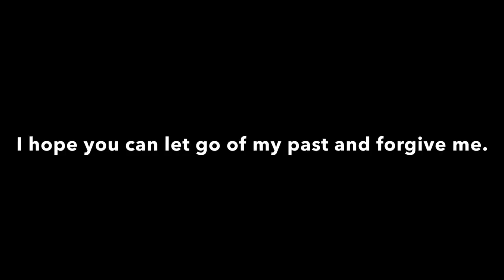I Edited Lisa Gaming Roblox Apology Video Because She's Goin To Court